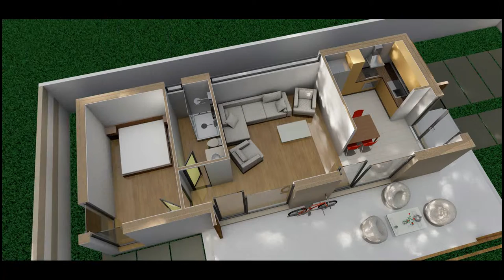Constructii case metalice Start House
Dacă credeai că nu poti să ai o casă clasa smart la banii unui apartament, e…acum poti!

Atunci când esti la început de drum este mai greu. Noi stim asta si pe această idee am conceput, ne-a plăcut si avem plăcerea de a vă prezenta casa “Start House” – o casă de mărimea unui apartament cu suprafată utilă de 50 mp (+31 mp terasă) ideală pentru tinerii care acum îsi încep viata, pentru cei care s-au săturat de apartament si pentru cei care îsi doresc o casă dar credeau că îi va costa o avere.
Avantajele să locuiesti la casă sunt numeroase si diferă de la o personalitate la alta.
Casa “Start House” la 27.500 euro este finisată la exterior si semifinisată la interior cu baie mobilată si utilată iar compartimentarea interioară este formată din bucătărie, loc de luat masa, living, baie, cameră si o terasă spatioasă din beton cu pergolă din lemn.

Dimensiuni:
Bucatarie – 13,6 mp
Living – 20 mp
Baie – 4,55 mp
Dormitor – 11,3 mp
Terasa – 31 mp

Livingul, bucătăria si terasa au un flux circulabil deschis, iar geamurile mari vitrate te fac să fi mai aproape de natură. Noi o numim casa Start House. Sperăm să va placă!

Desi a fost concepută ca si casă de locuit, poate avea ca destinatie si casă de vacantă.

Casa pe structura metalica Casa Start
Detalii structurale:
* Fundatie de beton
* Structură din metal
* Pereti tip sandwich ( 30 cm grosime )
* Geamuri pvc
* Finisajul băilor la alegere
* Casa este certificata energetic in categoria A+

Avantajele si beneficiile constructiilor metalice modulare:
- timp de executie 30 zile ( la consturctiile clasice poate dura si 1 an)
- peretii perfect drepti fată de sistemul clasic
- spatii mari vitrate ( structura metalică permite deschideri mari ferestrelor)
- rezistentă sporita ( practic cea mai rezistentă structură la cutremure)
- scurgere interiora (am eliminat jgheabul în ideea unei arhitecturi curate)

Ne ocupăm de autorizatiile necesare, de proiect în functie de preferinte, de constructia în sine până la receptia lucrării.

Va asteptam la birou pe strada Revolutiei nr.2/1, Targu-Mures sa va cunoastem preferintele.
Pentru programari si detalii contactati-ne telefonic sau prin email.